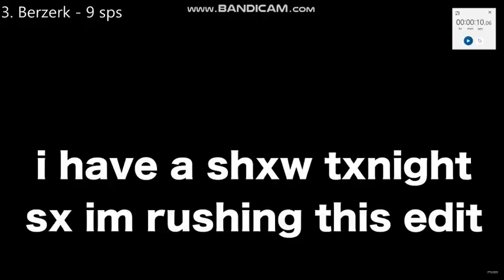Top 5 Fastest Scarlxrd Verses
"I'm back bitches" - Ra the Rugged Man